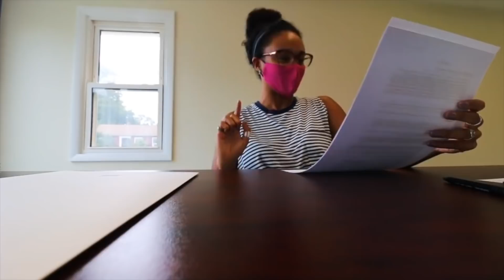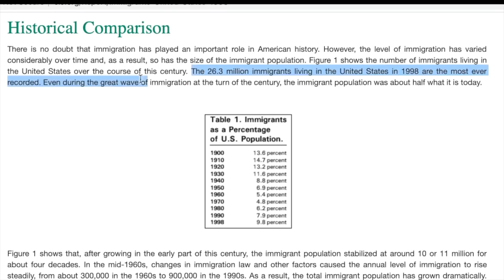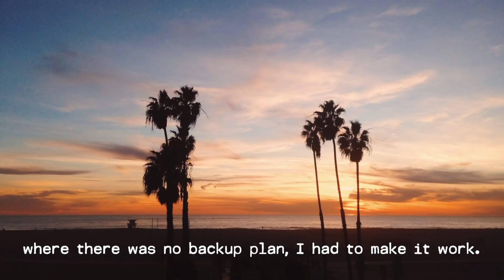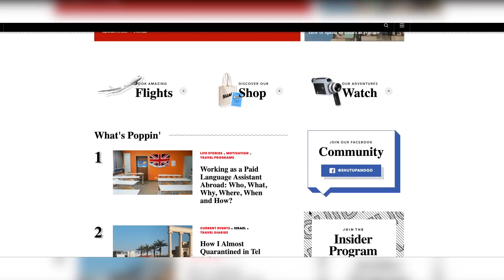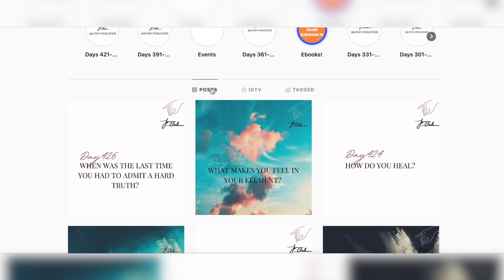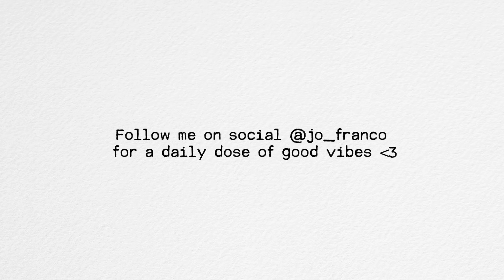how I ACTUALLY bought my house in cash at 28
Thanking the internet gods. Make your own course with Teachable and let me know what you want to see a course about!

⌚️Timestamps:
00:00:00 Intro
00:02:32 Cleaning houses as a child shaped my career.
00:04:42 Teen translates for older patients, impresses with knowledge.
00:06:44 Observing and learning led to employment opportunities.
00:12:03 I turned down promotion, worked on YouTube. Grew channel to 1 million subscribers. Learned art of leveraging from experiences. Started with borrowed camera.
00:15:42 Hire based on skills, outsource what I don't want.
00:16:53 Get free trips & get paid while traveling.